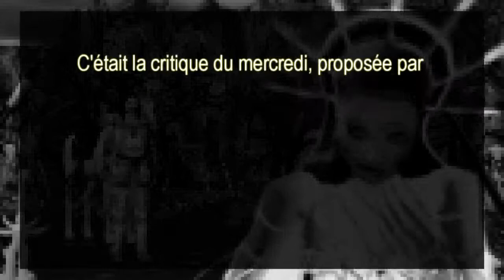Critique Machinima TMFR N°7 : Hybris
Critique Machinima N°7 : Hybris
Rédacteur : Laviv42

Fiche technique :
- Réalisé par Samyhouse
- Scénario de Gilga et Riggs
- Sortie le 30 Mars 2010
- Genre : Heroïc Fantasy

Infos pratiques :
Chaque film critiqué reçoit 2 notes, à savoir la note du rédacteur qui a préparé l'article, et la note de la rédaction, moyenne qui regroupe les avis de l'intégralité des journaleux de la rédac'.

Les notes sont composées sous forme d'étoiles affublées d'une mention appropriée comme ceci :

1 Etoile sur 6 = Mauvais
2 Etoiles sur 6 = Insuffisant
3 Etoiles sur 6 = Moyen
4 Etoiles sur 6 = Bon
5 Etoiles sur 6 = Très Bon
6 Etoiles sur 6 = Chef d'Oeuvre

À la semaine prochaine pour une nouvelle critique du mercredi !